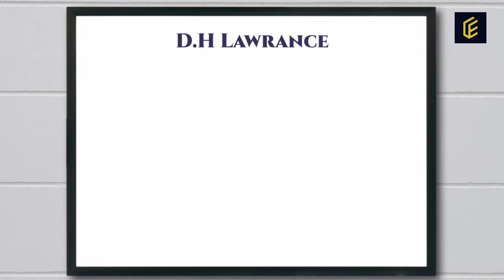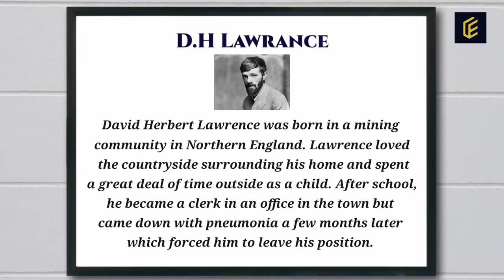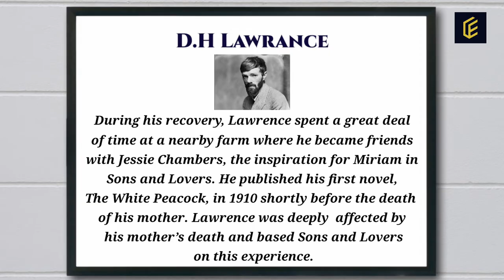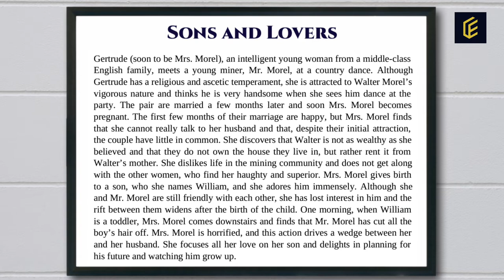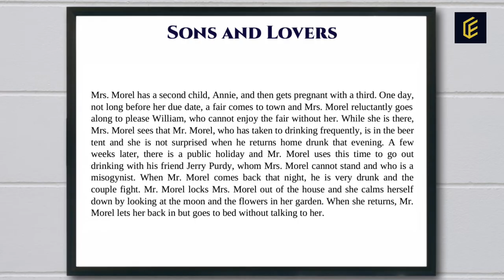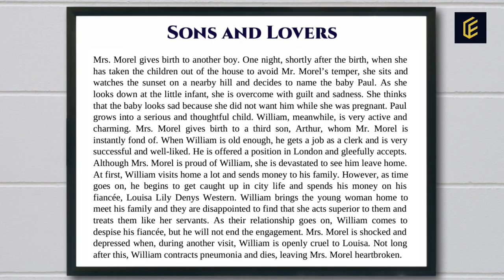Sons and Lovers (Novel) || D.H. Lawrence || Part 1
Sons and Lovers is a 1913 novel by the English writer D. H. Lawrence. It traces emotional conflicts through the protagonist, Paul Morel, and his suffocating relationships with a demanding mother and two very different lovers, which exert complex influences on the development of his manhood.